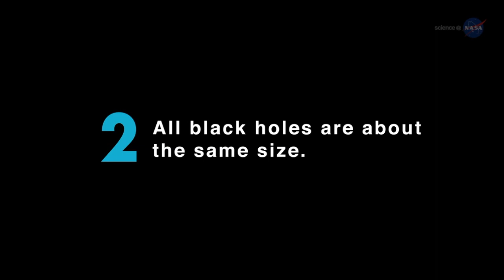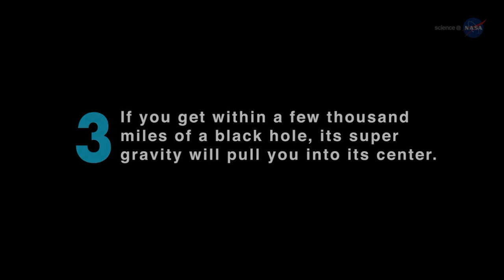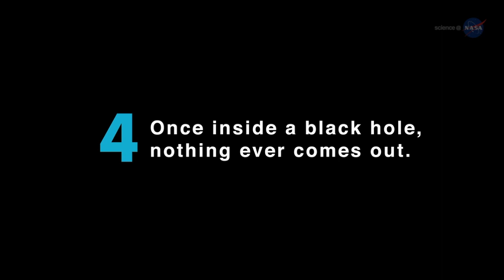Dane Cobain - Singularity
Some flash fiction!